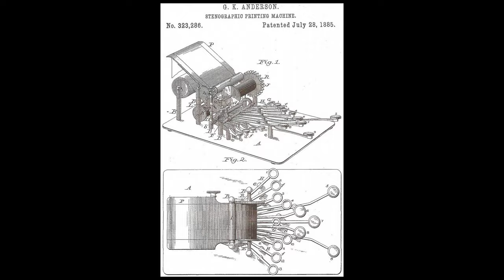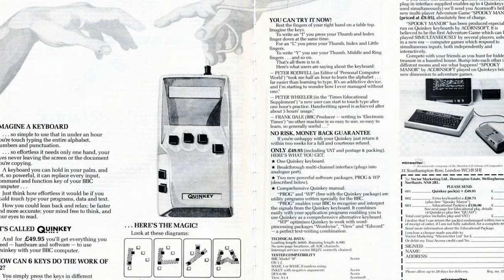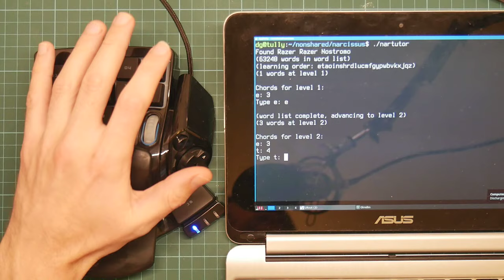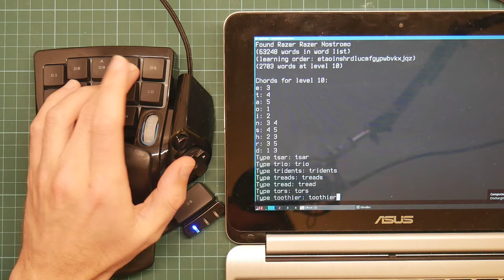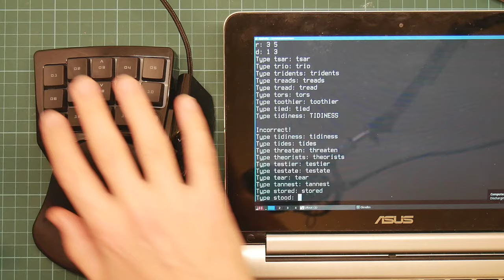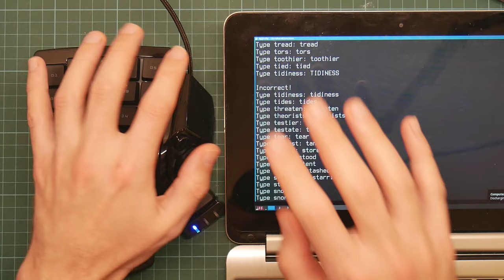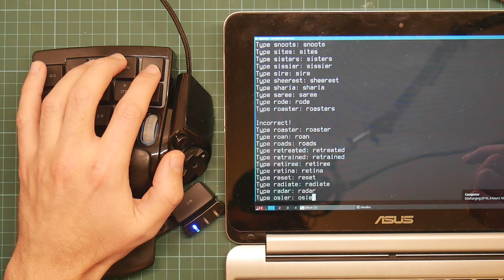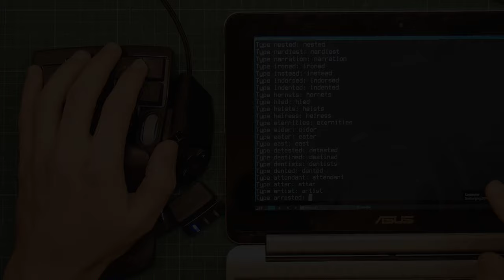Hjalfi chords a keyboard with a Razer Nostromo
In which yr hmbl svt shows how to make keyboards harder to type on.

This is a demonstration of some software I wrote to turn Linux keyboards, primarily the Razer Nostromo gaming keypad in the video, into one-handed chorded keyboards. It works really well, although learning to type on the blasted thing is a pain.

Also, yes, I do know (now) that the actual term is 'chorded keyboard' and not 'chording keyboard'. It's too late to rerecord.